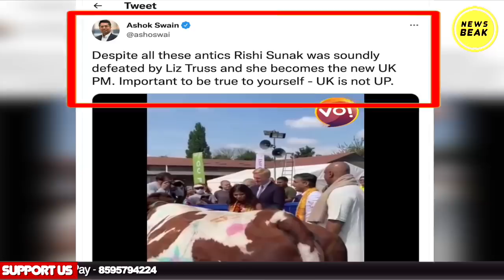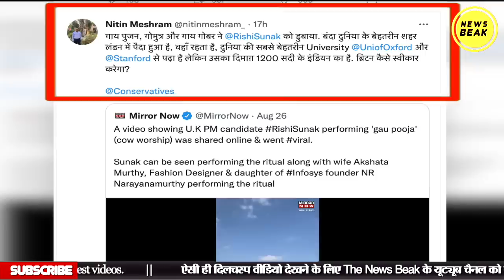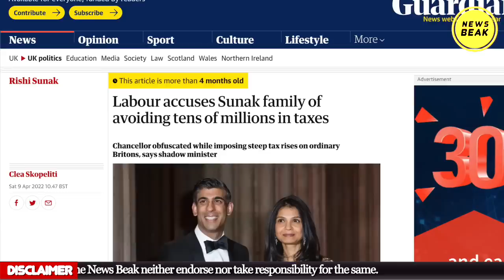Britain में गाय के नाम पर वोट मांग रहे थे PM पद के दावेदार Rishi Sunak, मिली करारी हार। UP समझा था ?